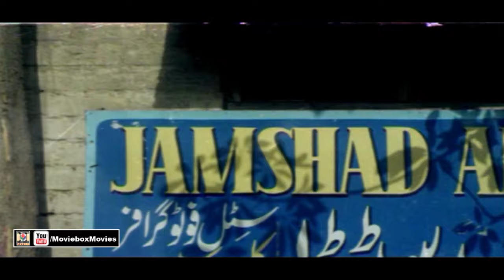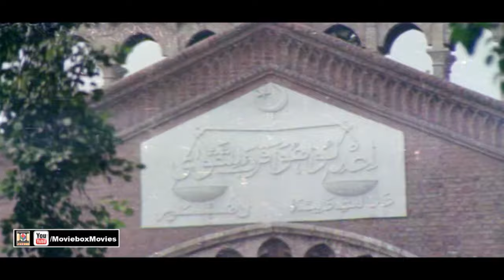IK DIN SER DA (2001) - SAUD, NOOR, SHEHZADI & JAVED HASSAN - OFFICIAL PAKISTANI MOVIE